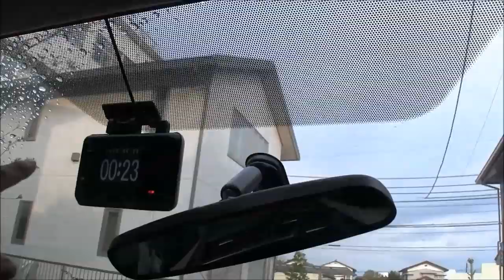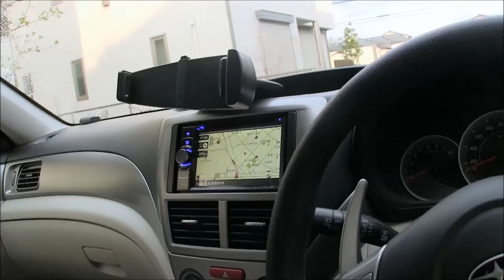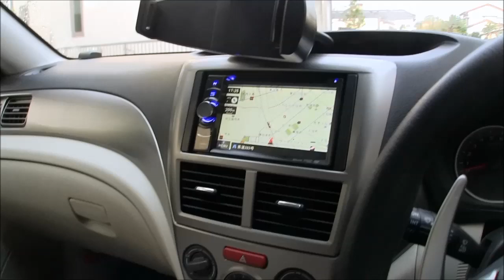【ドラレコ】Driveman 720を軽くレビューしてみた！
エンコード失敗しました＾＾；

補足
ファームウェアは最新でした。
SDカードは32GBを選択したので、10時間は記録できると思います！